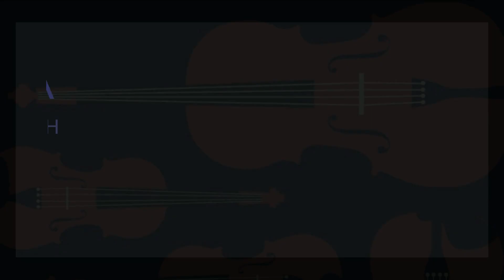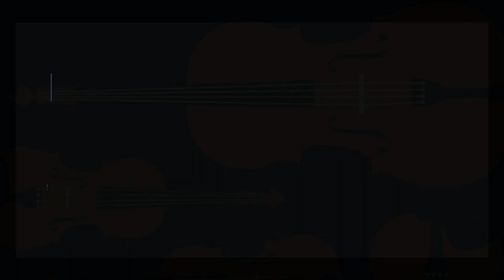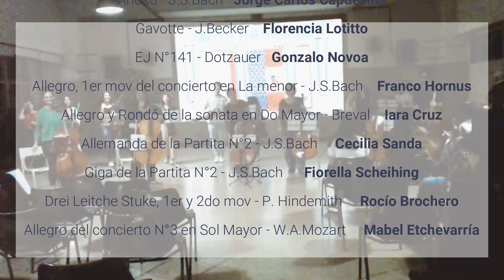Conciertos de Alumnos de Violín y Cello N°2 2023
CONSERVATORIO DE MÚSICA ALFREDO L. SCHIUMA
AUDICIÓN DE ALUMNOS DE VIOLÍN Y VIOLONCELLO

Cátedras de las Profesoras Carolina Chiappe y Giselle Mirabello
Pianista Acompañante Andrea Dongarrá

00:07 French Folk Song - Suzuki    Nuria Martínez
01:20 Canción de Mayo - Suzuki   Constanza Lucchetta
02:47 Allegro - Suzuki
03:44 Allegro, 1er mov de la Sonata en Do Mayor - Breval    Ivana Garay
06:00 Arioso - J.S.Bach   Jorge Carlos Capdevilla
08:35 Gavotte - J.Becker    Florencia Lotitto
12:05 EJ N°141 - Dotzauer   Gonzalo Novoa
13:48 Allegro, 1er mov del concierto en La menor - J.S.Bach    Franco Hornus
18:58 Allegro y Rondó de la sonata en Do Mayor - Breval    Iara Cruz
28:33 Allemanda de la Partita N°2 - J.S.Bach     Cecilia Sanda
32:40 Giga de la Partita N°2 - J.S.Bach      Fiorella Scheihing
36:52 Drei Leitche Stuke, 1er y 2do mov - P. Hindemith     Rocío Brochero
41:10 Allegro del concierto N°3 en Sol Mayor - W.A.Mozart     Mabel Etchevarría

48:13 Palladio - K.Jenkins     Arr. Fiorella Scheihing
53:16 Chiquilín de Bachín - A.Piazzolla   Arr. Carolina Chiappe

ORQUESTA DE CUERDAS
Violines   Constanza Luchetta,  Florencia Lotitto, Franco Hornus,  Rocío Ramírez, Cecilia Sanda,  Mabel Etchevarría, Fiorella Scheihing, Carolina Chiappe

Violoncellos   Nuria Martínez, Ivana Garay, Jorge Carlos Capdevilla, Gonzalo Novoa, Iara Cruz, Rocío Brochero, Giselle Mirabello

Organización   Profesoras Giselle Mirabello y Carolina Chiappe
Grabación y Edición   Fiorella Scheihing

26/10/2023